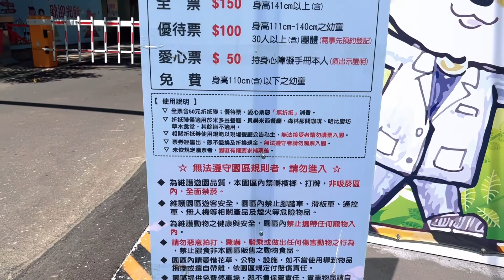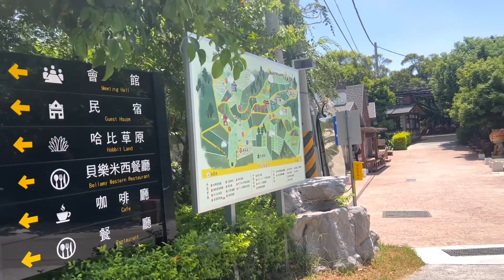GREEN MOUNTAIN VILLA綠意山莊-Fairy Tale Park in Miaoli